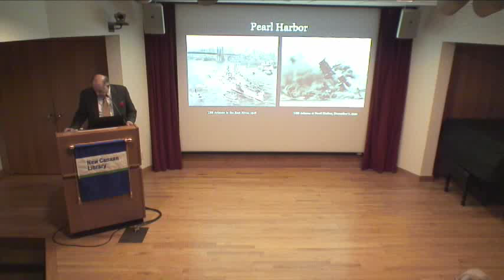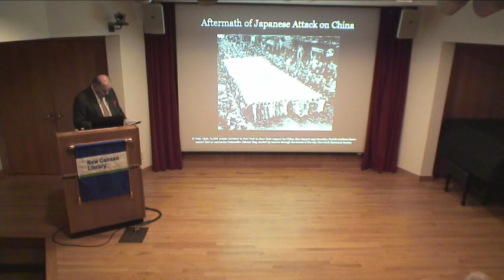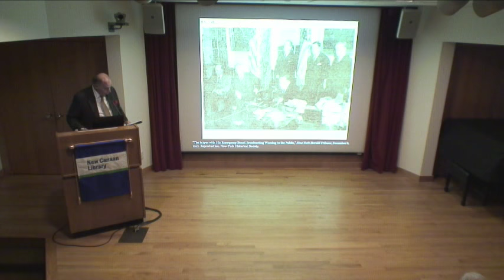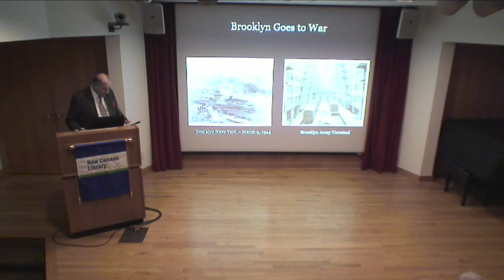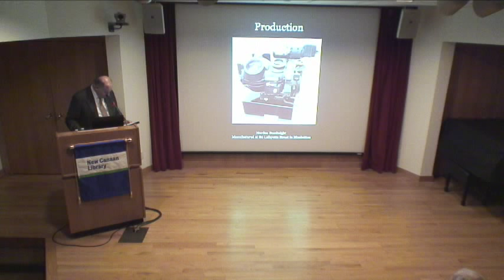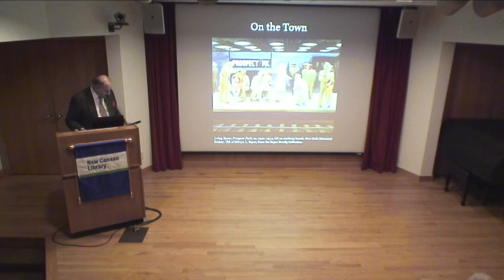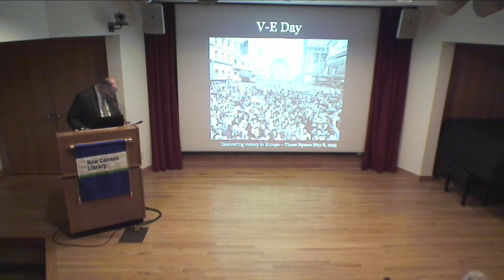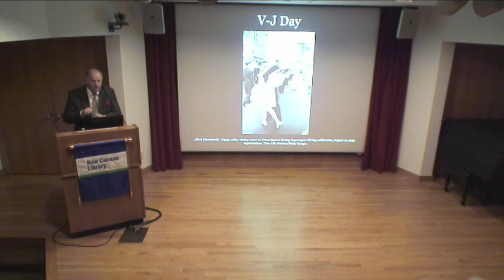New Canaan Library Presents: NY Historical Society Presents World War II & NYC October 15 2018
NY Historical Society Presents World War II & NYC Lecture at The New Canaan Library on October 15, 2018.